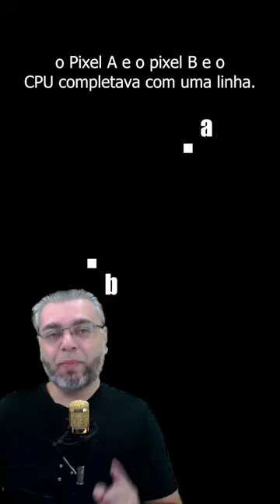Drops de História dos Jogos #05